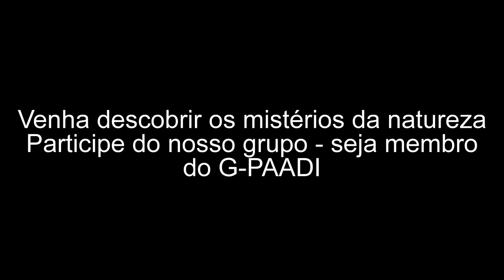G-PAADI - A emoção em vida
G-PAADI
Grupo de Proteção Animal e Ambiental do Distrito Industrial

Venha descobrir os mistérios da natureza
Participe do nosso grupo - seja membro do G-PAADI